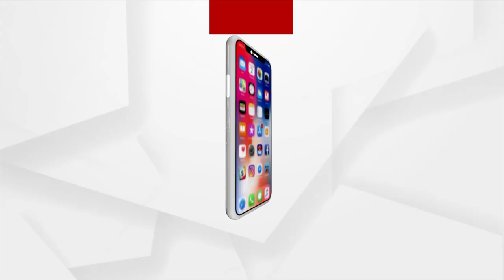ରାଜ୍ୟରେ ପ୍ରଥମ ଥର ପାଇଁ ICL FINCORP ପଦାର୍ପଣ କଲା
ରାଜ୍ୟରେ ପ୍ରଥମ ଥର ପାଇଁ ICL FINCORP ପଦାର୍ପଣ କଲା । ପ୍ରଥମ ପର୍ଯ୍ୟାୟରେ 3ଟି ଜିଲ୍ଲାରେ 10 ଟି ନୂତନ ଶାଖା ଖୋଲିଲା । ICL FINCORP , ଆଗକୁ 100 ବ୍ରାଞ୍ଚ ଖୋଲିବାର ଲକ୍ଷ ରଖା ଯାଇଛି ।